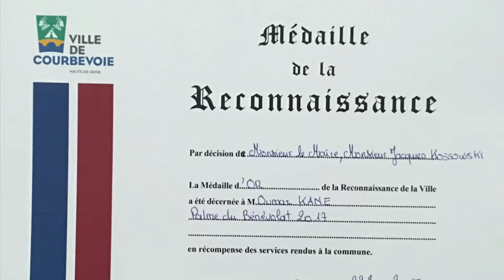La Fondation du Bénévolat décerne la Palme d'or à Oumar KANE !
Remise des Palmes du benevolat à Courbevoie - 22 juin 2018
A l'occasion du dîner annuel des Présidents des associations de Courbevoie, la Mairie de Courbevoie, organise une cérémonie de remise des médailles aux 4 récipiendaires courbevoisiens des Palmes du Bénévolat.
Cette céromonie est présidée par Madame Michèle ALLIOT-MARIE, ex Ministre de la Défense et Présidente de la Fondation du Bénévolat et Monsieur Jacques KOSOWSKI, Maire de Courbevoie.